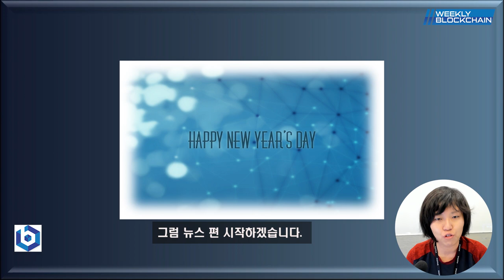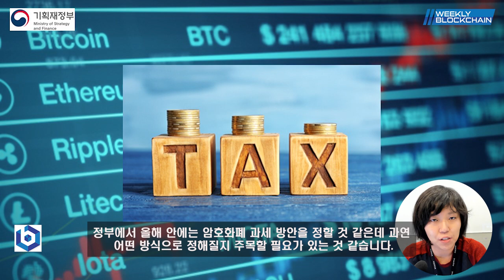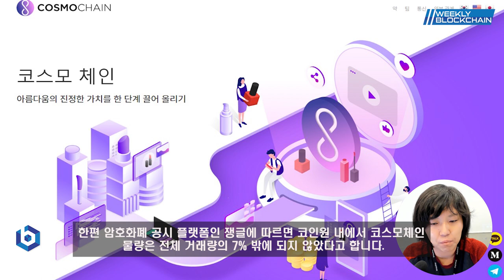[위클리 블록체인] 뉴스편 - 비트코인, 기타소득으로 세금 낸다?! 기타소득이 뭐길래?!